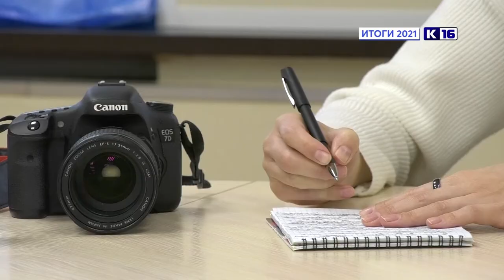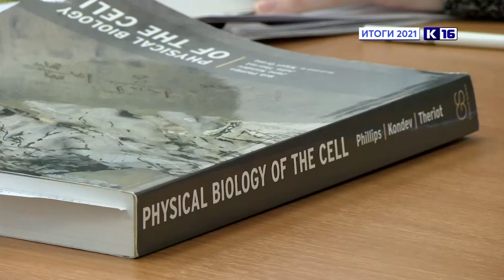Итоги года. Ноябрь - декабрь 2021